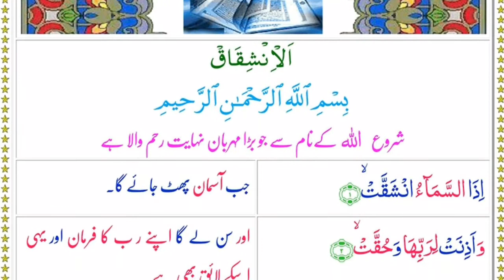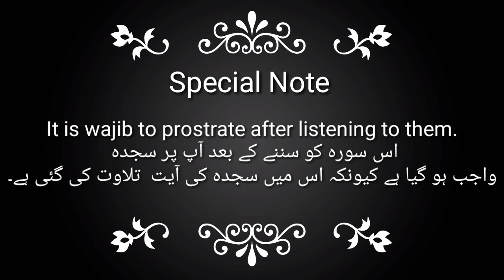surah inshiqaq , Quran beautiful recitation , Surah inshiqaq with urdu translation